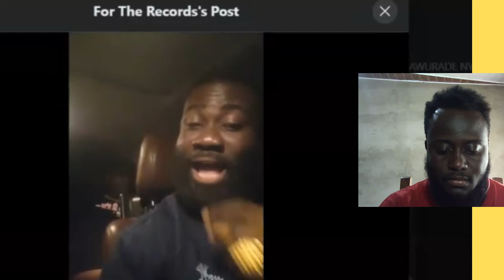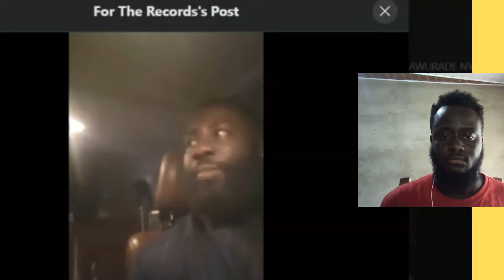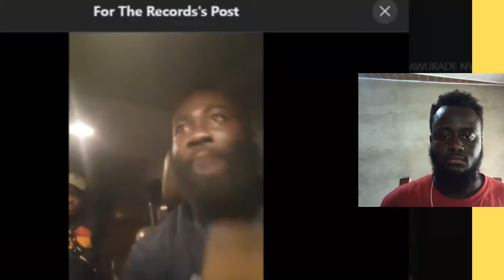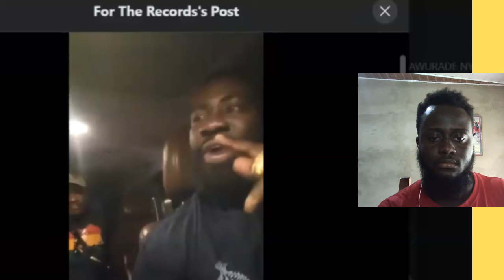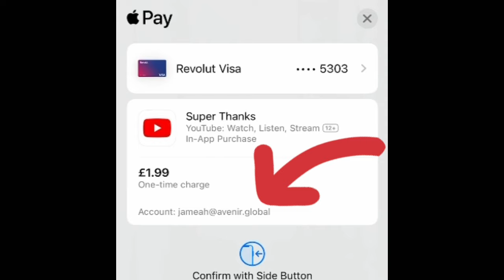NDC bedroom secret leaked in Okatakyire's car - I vow to vote Bawumia 2024 elections